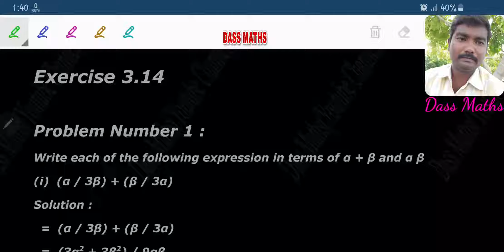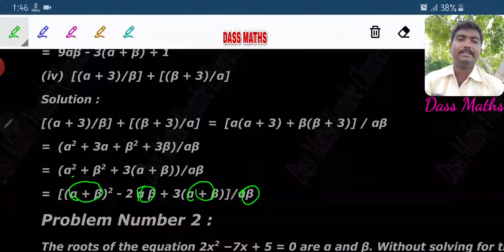Ex 3.14 P.No.1 for 10th maths ch 3 by Dass Maths